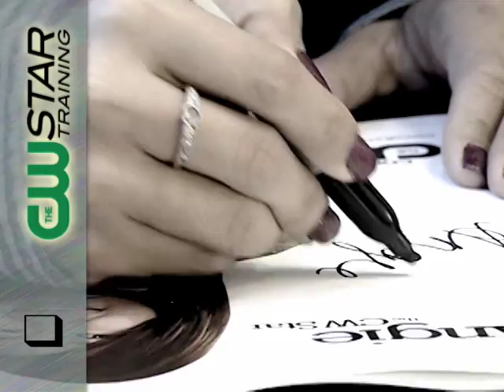New CW Star Angie in Training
2010 CW Star Annie gets 2011 CW Star Angie ready for her year. Stardom can be so intense.